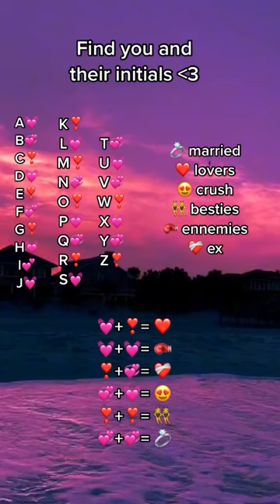Find your and their initials